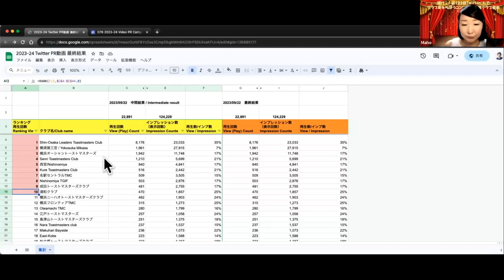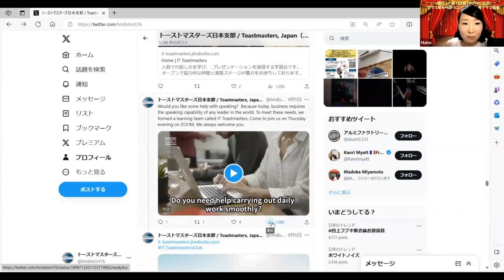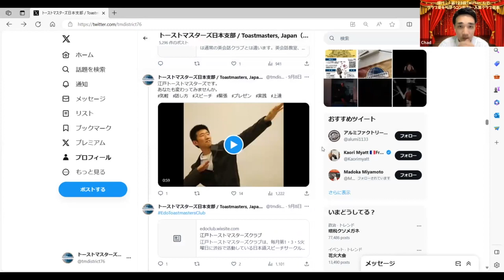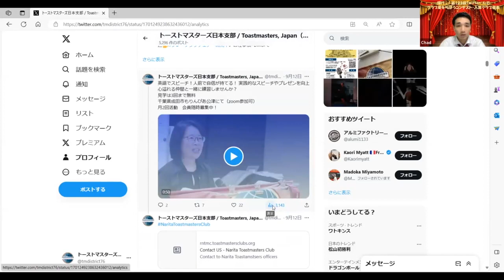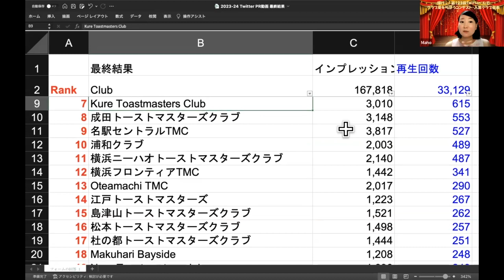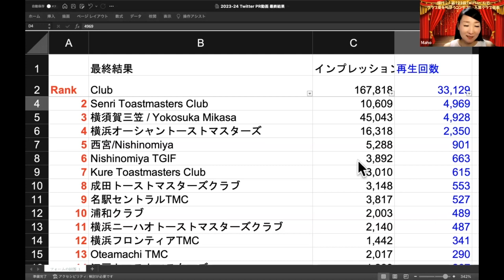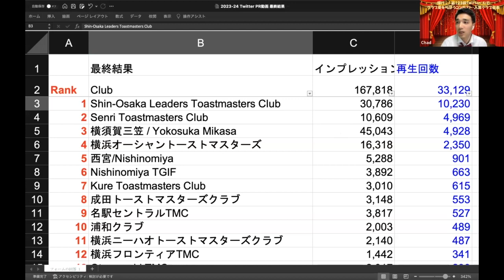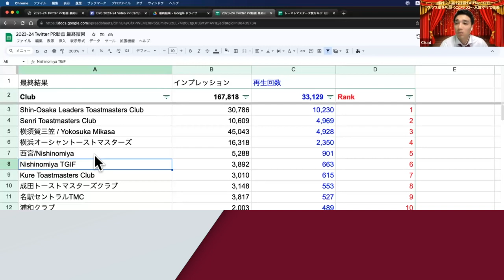【結果発表 】2023-24 クラブPR動画キャンペーン！‹Twitter/X›